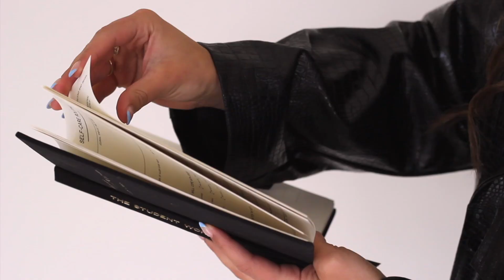Channel Trailer | Welcome To Hannah Ashton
Hey! I'm Hannah Ashton and it is my goal to inspire and help other students, entrepreneurs, and young women to achieve their dreams and life goals!